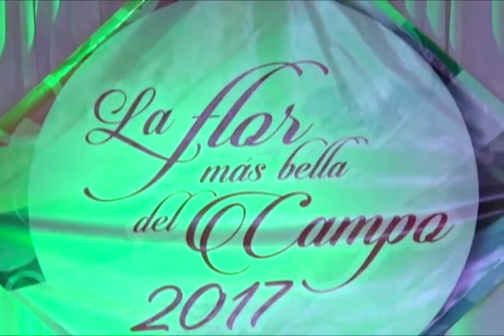Realizan certamen de “La Flor más Bella del Campo 2017“ en Oaxaca